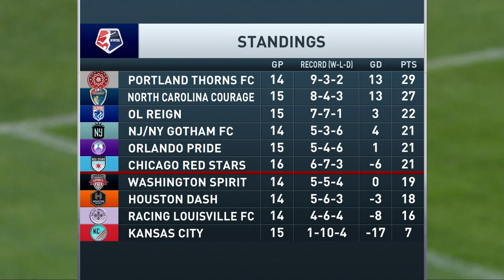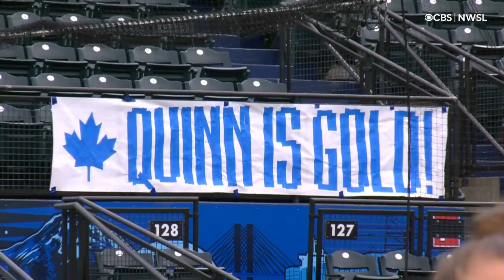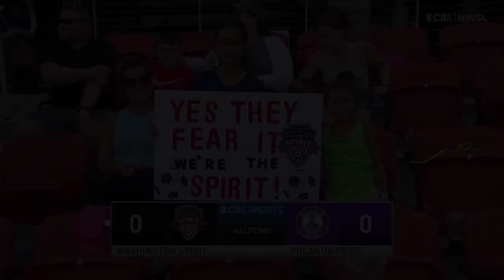NWSL 2021: Washington Spirit vs. Orlando Pride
Audi Field
Washington, D.C.

Commentators:
JP Dellacamera
Lori Lindsey
Marisa Pilla